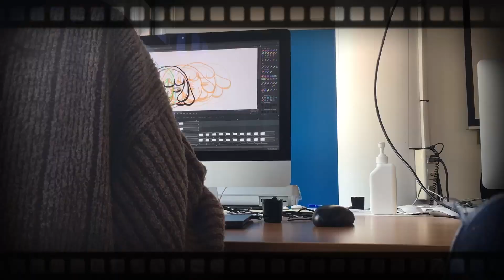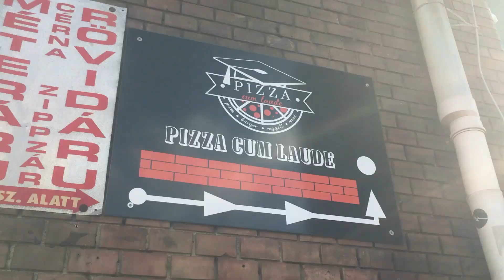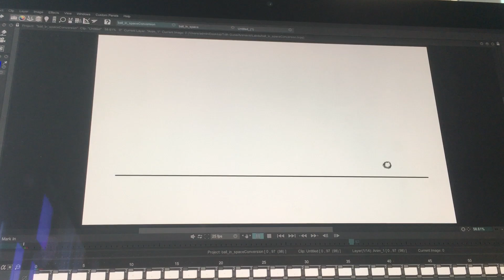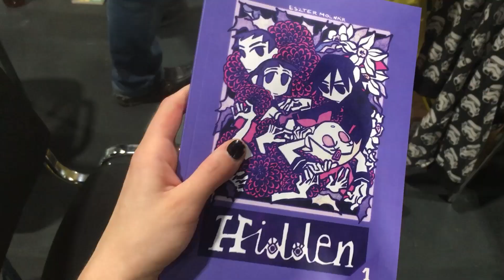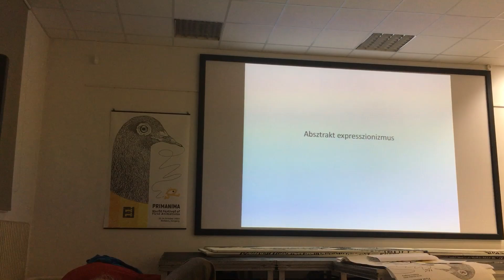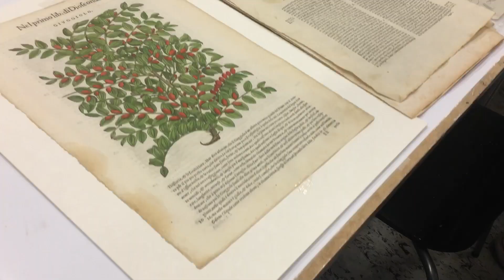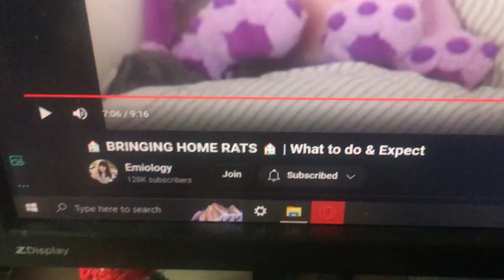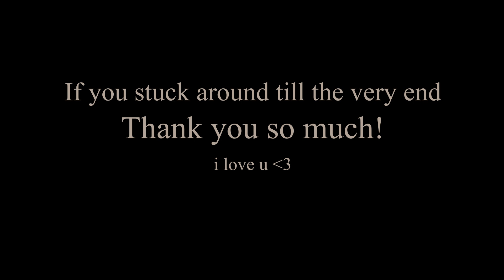my first year in animation school ✏️🐀 vlog 6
I have survived a whole year in Illyés Animáció yaay! I got to learn so much and make animations (most of them are up on my channel) and I have the best classmates and teachers ever. I can't believe first year is already over and next year we have to make our thesis film but honestly I'm really looking forward to it. Going to this animation program is still one of the best decisions I've ever made.
In this vlog there are clips from the whole year but mainly the first half where we went to museums and did all sorts of assignments. I also went to sell at an art market and went to an anime con and halloween party. And at the end of 2023 I got my two rats and kinda stopped filming regularly. I was actually planning on finishing this video around that time but I was busy with school so I could only edit this now that it's summer. But it's nice to have this longer video encapsulating my whole first year.
This summer I'll get back to editing the huge backlog of videos I have recorded so it's not just gonna be animation school stuff on this channel. And a year from now I'll probably have another big vlog about my second year and making my short film aaa I'm so excited! (hope you are too) c:

(just instagram because i'm not very social)
art: guni_xd
tattoo: table_tattoos

~ m y  w e b c o m i c ~
Read wherever you'd like!

~ m i l e s t o n e s ~

Point Being - Go By Ocean _ Ryan McCaffrey
Time Slips By - Go By Ocean _ Ryan McCaffrey
Outreach - Go By Ocean _ Ryan McCaffrey
Speak The Truth - Go By Ocean _ Ryan McCaffrey
Hidden Frozen Lake - Go By Ocean _ Ryan McCaffrey

*i forgor*